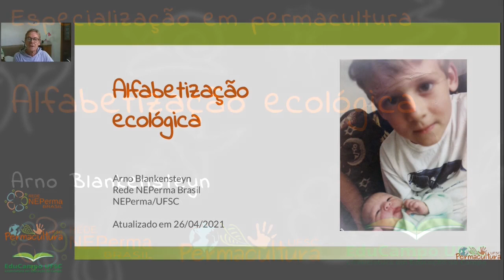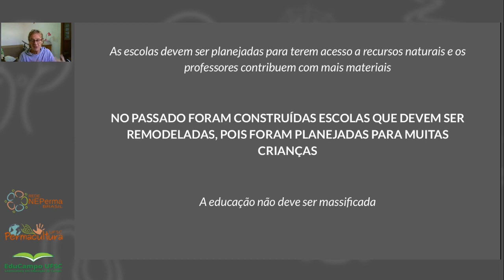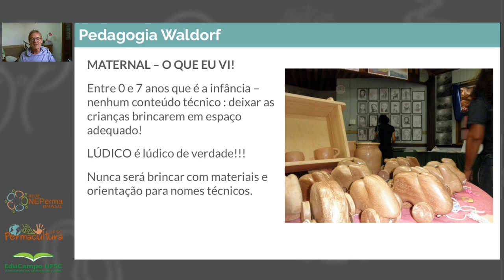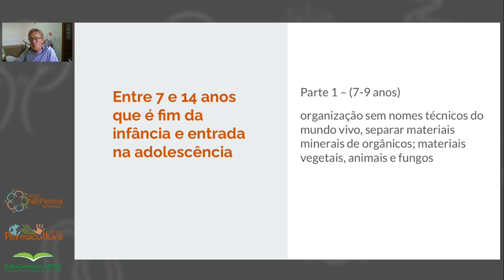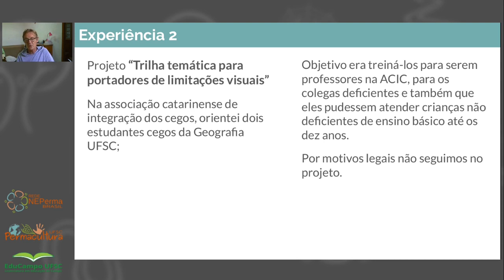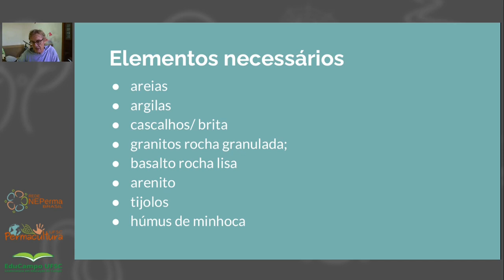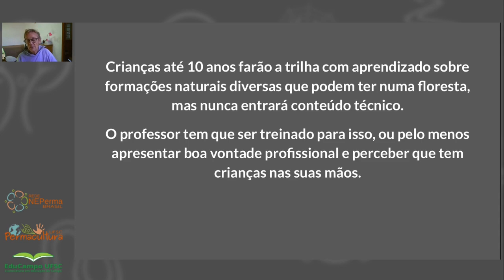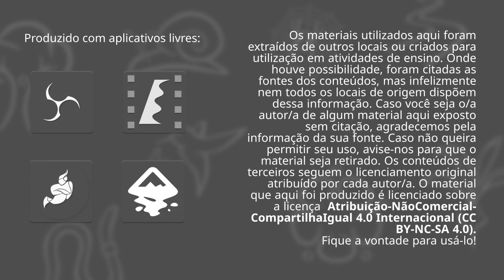Módulo 2 - Aula 3 - Alfabetização ecológica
Em seu conteúdo Arno Blankensteyn apresenta uma abordagem pessoal sobre suas percepções da alfabetização ecológica de crianças e jovens na educação básica e fora dela. Também traz uma série de propostas de atividades educativas para aproximar as pessoas da natureza.

Referências:
GÖTSCH, E. O renascer da agricultura. Tradução Patrícia Vaz. 2. ed. Rio de Janeiro: AS-PTA, 1996. 24 p.
ODUM, Eugene P. Ecologia. Rio de Janeiro: Guanabara Koogan, 1988.
RICKLEFS, R. E. A economia da natureza. 6. ed. Rio de Janeiro: Guanabara Koogan, 2010.
MARS, Ross; DUCKER, Martin. O design básico em Permacultura. Porto Alegre: Via Sapiens, 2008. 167 p.
1 O termo “floresta” foi aqui adotado em virtude de a palavra tradicionalmente conhecida “mata” sugerir, na opinião dos autores, algo que diminui o real valor do bioma.